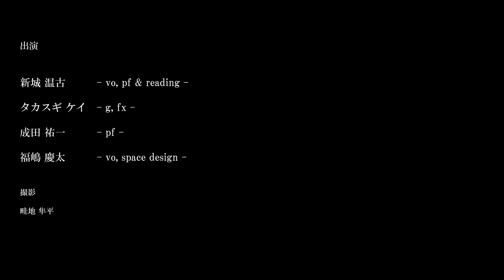「美しき森の書簡たち」Cantanua.×成田祐一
音楽/“Gabriel’s message”
　 新城温古（vocal)
　タカスギ ケイ(guitar, bass & effects)
撮影/@畦地隼平
場所/@ANIMA GARAGE
出演/成田祐一　福嶋慶太
　　　タカスギケイ　新城温古